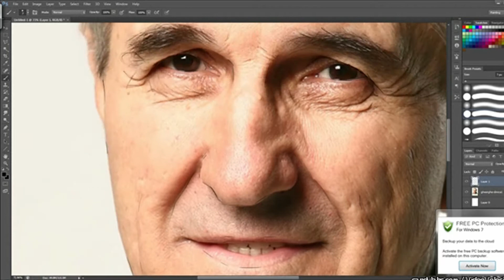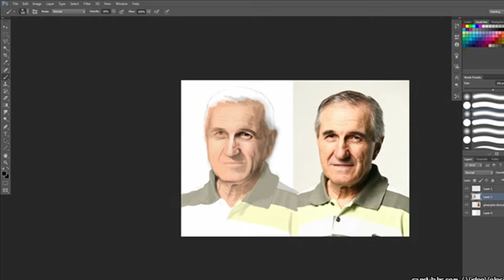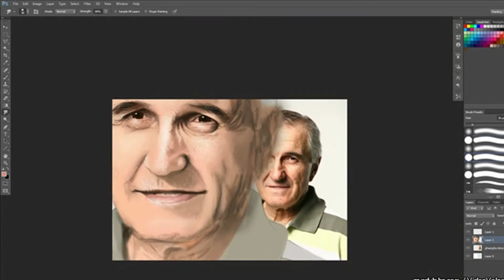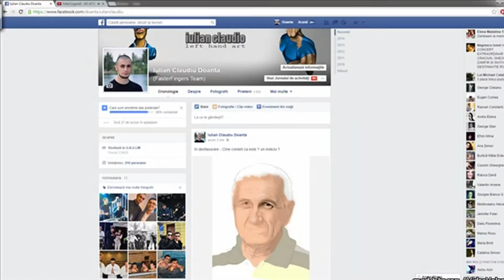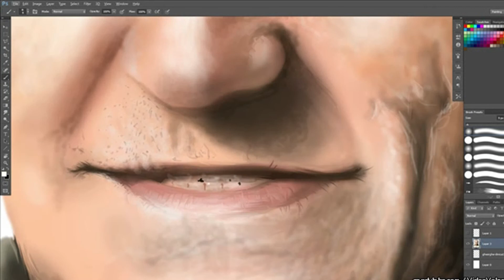How i draw in photoshop 3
Gheorghe Dinica - Romanian actor